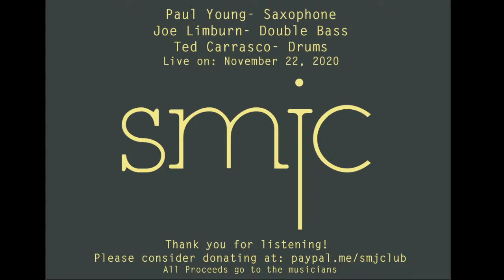SMJC presents- Paul Young, Joe Limburn & Ted Carrasco- LIVE!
Paul Young presents a set of his favourite tunes accompanied by Joe Limburn on double bass & Ted Carrasco on Drums.

Streamed live on Nov. 22, 2020 from Vista Point Studio in Southampton UK.

Presented by Southampton Modern Jazz Club

Paul Young- Saxophone
Joe Limburn- Bass
Ted Carrasco- Drums